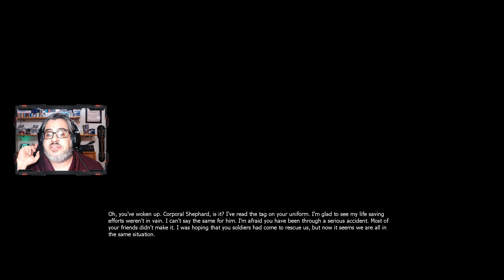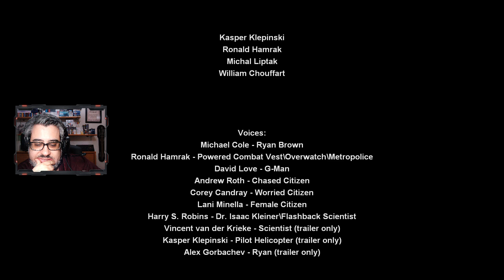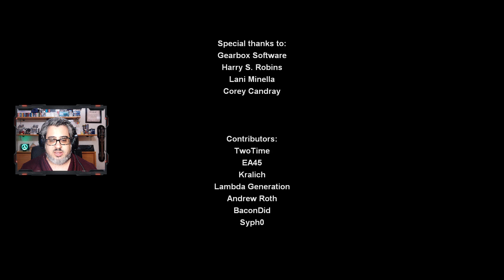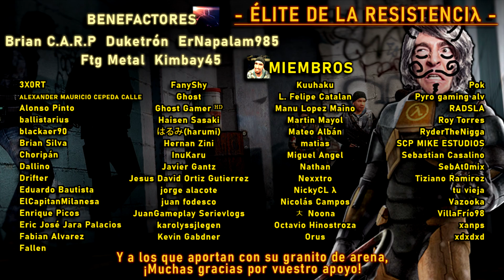Half-Life: Through The City - EL GRAN RETORNO DE SHEPHARD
Half-Life: Through The City es una secuela hecha por fans de Half-Life: Opposing Force. 20 años después del incidente de Black Mesa, G-Man despierta a Adrian Shephard y lo envía a la Ciudad17 durante los primeros días del Levantamiento. A lo largo de su viaje, Shephard se encontrará con un grupo de rebeldes que le ayudarán a completar su misión. Además, incluso verá la última entidad viva de la Raza-X en la tierra.
Después de jugar esta demo os puedo decir que el mod promete.